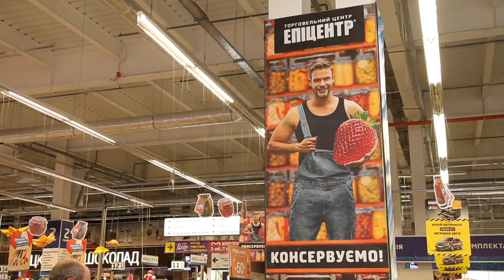Консервуємо – в Епіцентрі!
Ваші помідори пружні після консервації? А що би Ви законсервували для нащадків? Наші покупці – курс долара!...В Епіцентрі немає значення курс долара.  Там товари для консервації – за стабільно вигідною ціною.